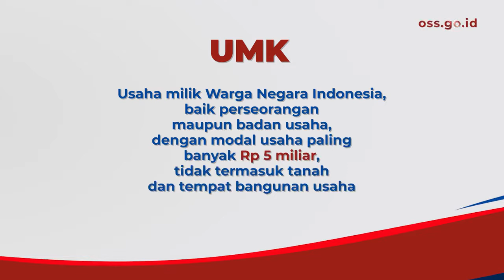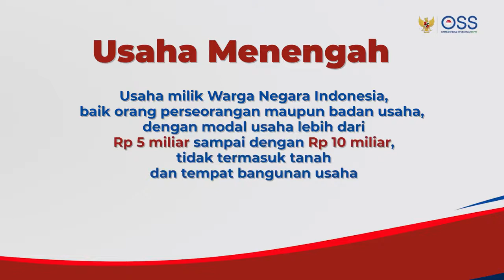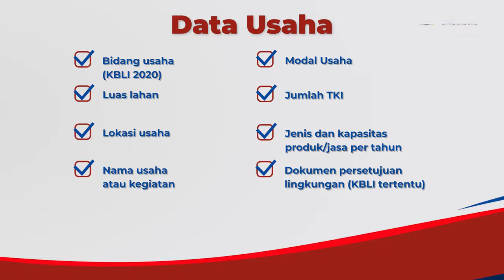OSS Berbasis Risiko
OSS Berbasis Risiko merupakan implementasi Peraturan Pemerintah (PP) Nomor 5 Tahun 2021 tentang Penyelenggaraan Perizinan Berusaha Berbasis Risiko, yang merupakan aturan turunan Undang-Undang Nomor 11 Tahun 2020 tentang Cipta Kerja.

OSS Berbasis Risiko membagi klasifikasi jenis usaha berdasarkan risiko mulai dari usaha kecil, menengah, besar. Kategori usaha dibagi menjadi kegiatan usaha dengan risiko rendah, menengah dan tinggi. Semakin rendah risikonya, maka semakin ringkas perizinannya.

Video dari BKPM / Kementerian Investasi